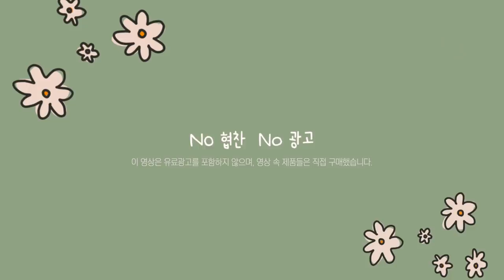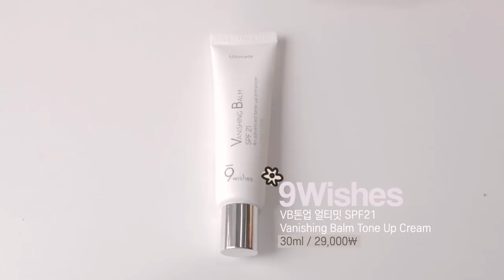cc) No광고No협찬ㅣ올리브영 톤업크림✨추천&비추천템ㅣ아랑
º 영상 속 제품들은 직접 구매했으며, 솔직한 리뷰를 바탕으로 제작했습니다
(구매) 롬앤ㅣ백미 톤업 크림
Rom&ndㅣBack Me Tone Up Cream
50ml / 9.900

(구매) 구달ㅣ청귤 비타C잡티 톤업크림
GoodalㅣGreen Tangerine Vita C Dark Spot Tone Up Cream
(22.000)

(구매) 나인위시스ㅣVB톤업 얼티밋 SPF21
9WishesㅣVanishing Balm Tone Up Cream
(29.000)

(구매) 페리페라ㅣ밀크 블러 톤업 크림 / 퓨어
PeriperaㅣMilk Blur Tone Up Cream / Pure
(10.000)
(구매) AHCㅣ아우라 시크릿 톤업 크림
AHCㅣAura Secret Tone Up Cream(28.000)